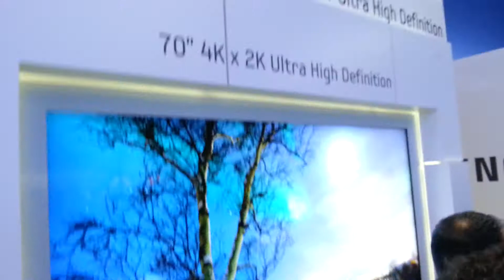Samsung 4K ultra high definition 70" - 30000 $ TV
Amazing Samsung 4K ultra high definition 70 inch TV

Skype - nanozgb